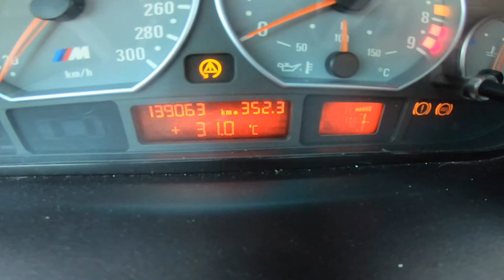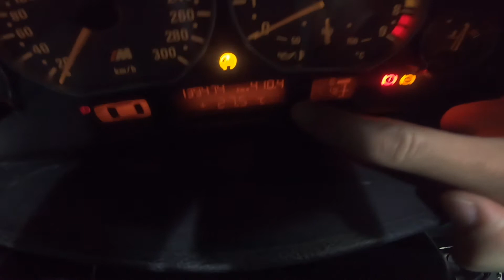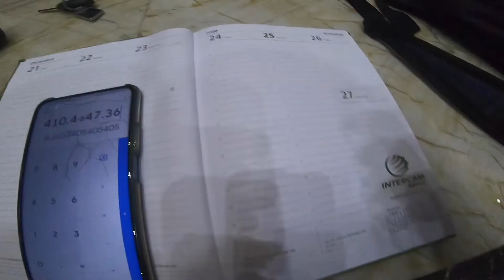COMO CALCULAR CUANTOS KMS POR LITRO DA TU AUTO CUANTOS KILÓMETROS POR LITRO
En esta ocasión les explico el como sacar cuanta gasolina está gastando su coche, así pueden sacar el rendimiento en kilómetros por litro KMS POR LITRO, cualquier duda en la sección de comentarios